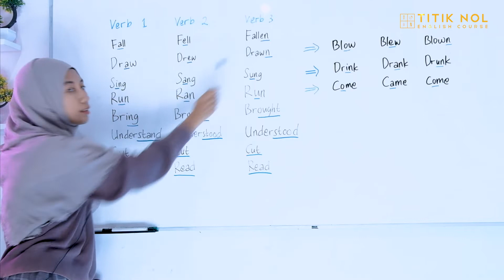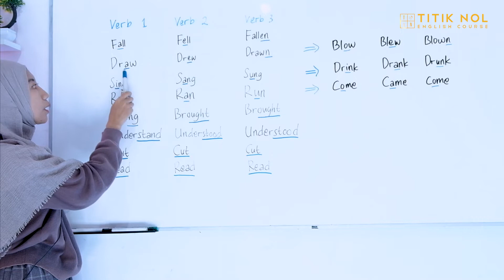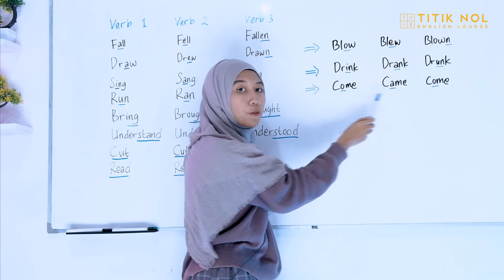Belajar Irregular Verbs dalam Bhs.Inggris | Lengkap dengan pola Verb 1, 2, & 3#bahasainggris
Belajar Irregular Verbs dalam Bhs.Inggris | Lengkap dengan pola Verb 1, 2, & 3